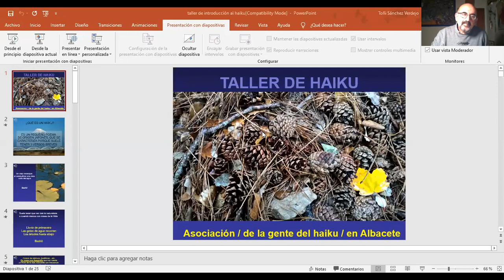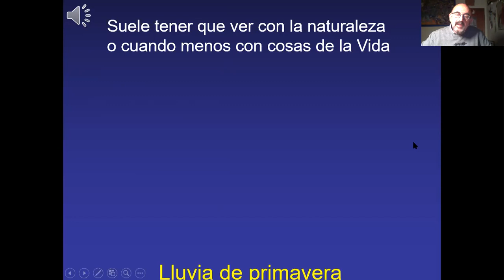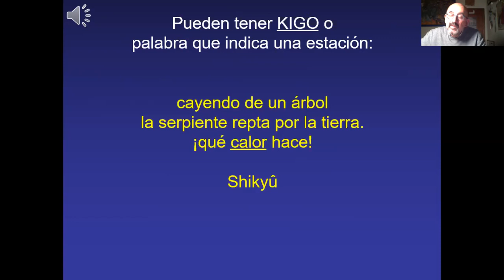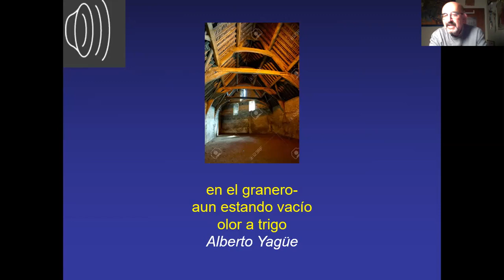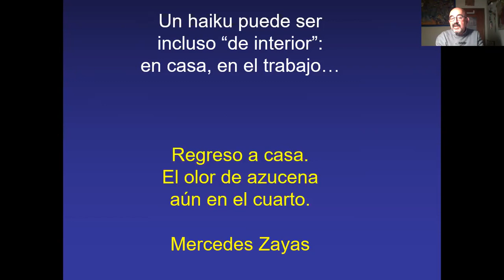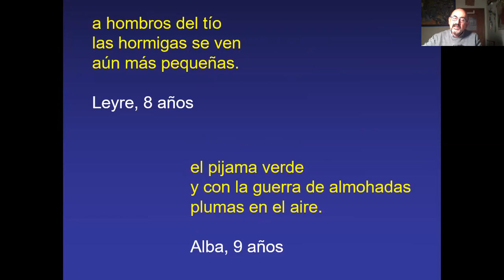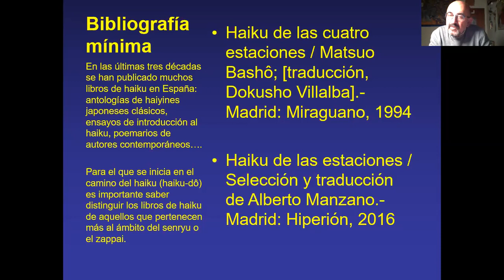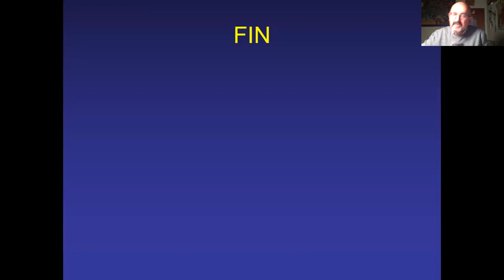Introducción a la escritura del haiku con AGHA - OTOÑO CULTURAL JAPONÉS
¡Buenos días! Hoy os queremos ofrecer un video para conocer las características, la métrica y el estilo de una de las manifestaciones más importantes de la literatura japonesa como es el haiku de la mano de Frutos Soriano, miembro de la Asociación de la gente del haiku de Albacete. Estad muy atentos, porque todas sus indicaciones serán muy importantes para el Concurso de Haiku que ya anunciamos la semana pasada.